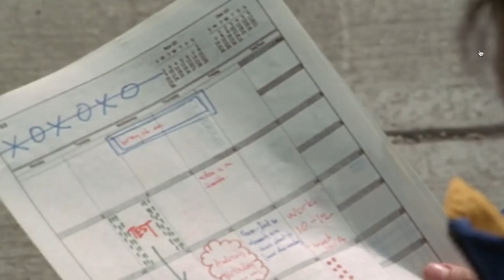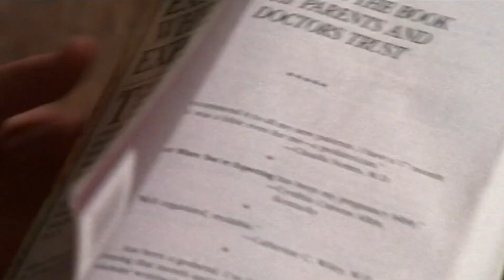Why was this *DEGRASSI: THE NEXT GENERATION* episode BANNED?! "Accidents Will Happen"....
I watch the banned episode of Degrassi: The Next Generation to find out why "Accidents Will Happen" Season 3, Episode 14 & 15 weren't allowed to air in the United States!

2nd Tiktok: @indiexkayy
oh and I just made a Twitter: @indiexkayy

Wanna see a reaction to the 34+35 remix with Doja Cat & Meg thee Stallion?